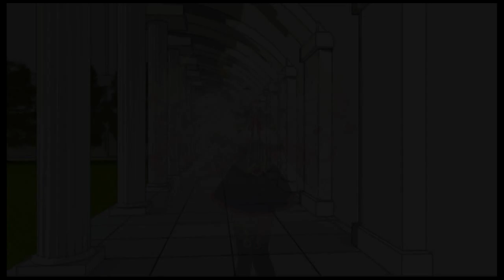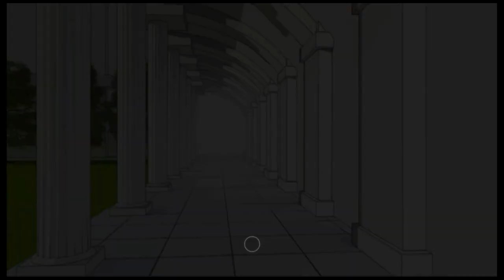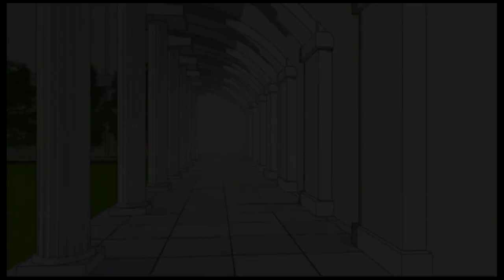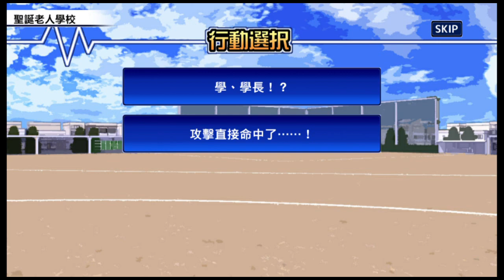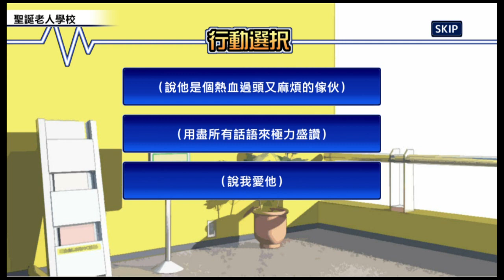【放サモ】東京放課後召喚師 - 2018 誕生！平安夜的NEW HERO？(中)